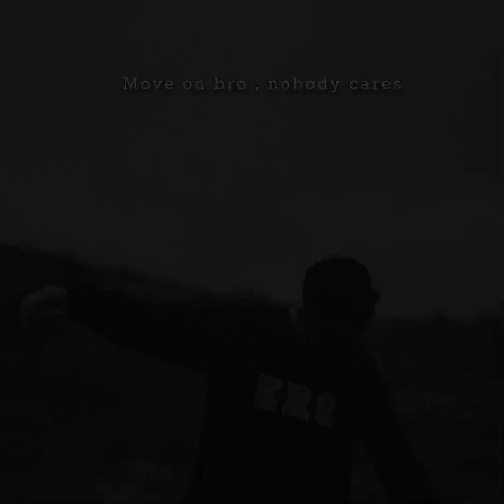Speed Gang - istunt • slowed reverb •